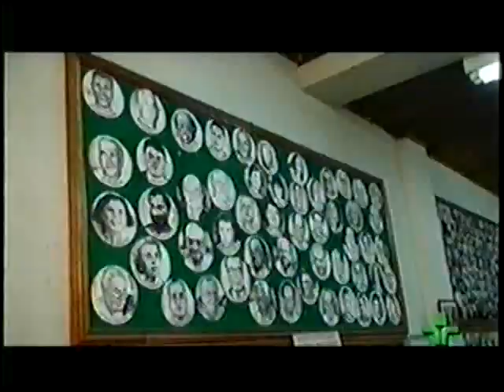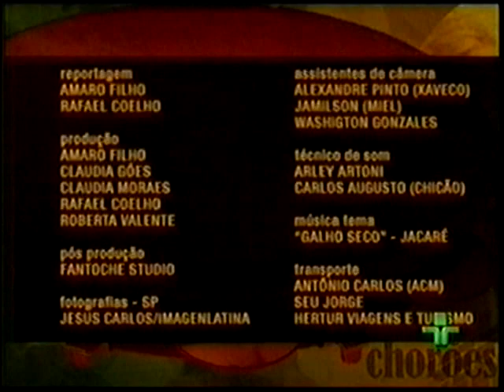DOC Brasil Choro parte 2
O Doc Brasil leva o telespectador a uma viagem pelo mundo do Choro, um dos mais representativos gêneros da música brasileira.
Dirigida por Amaro Filho, a série é composta por três documentários gravados em vários estados brasileiros, cujo conteúdo retrata a tradição do choro e sua recente revitalização.
Os episódios contam como o chorinho se desenvolveu no Brasil e como surgiram as primeiras gravações em disco; mostram a complexidade da estrutura musical e a confecção dos instrumentos; resgatam personagens ilustres como Pixinguinha e Jacob do Bandolim; e trazem artistas menos conhecidos, mas responsáveis pela difusão do gênero em vários cantos do país.
Este programa foi exibido em 2007 pela TV Cultura.